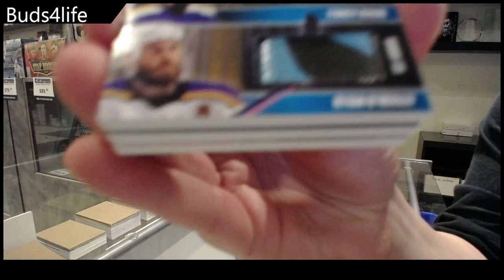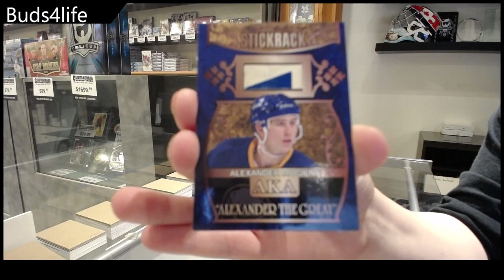Buds4life's 21-22 President's Choice Stickrack Update Hockey Box Break